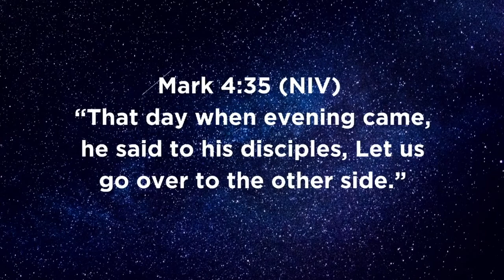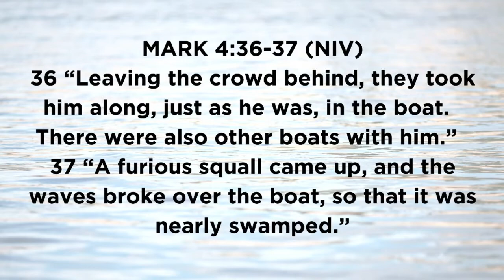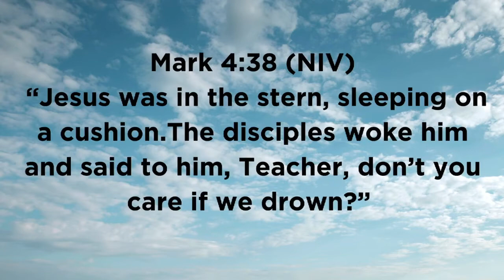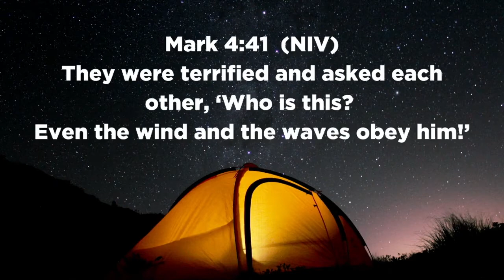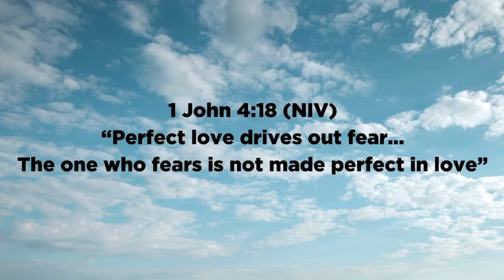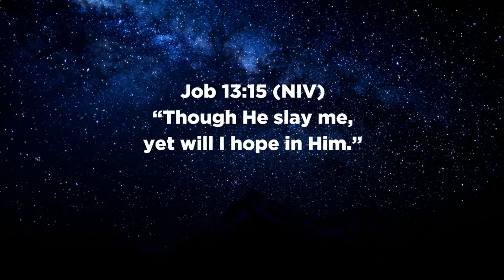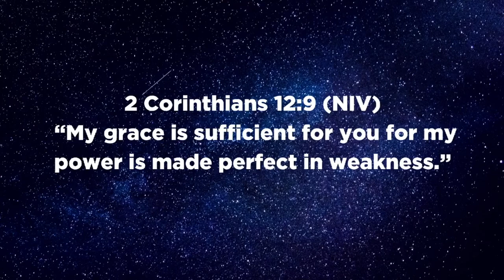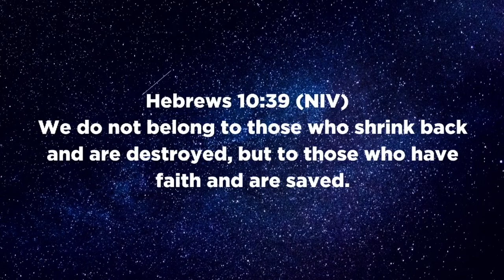Choose Faith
Summer At The Lake - Sermon - Week 3 - Choose Faith